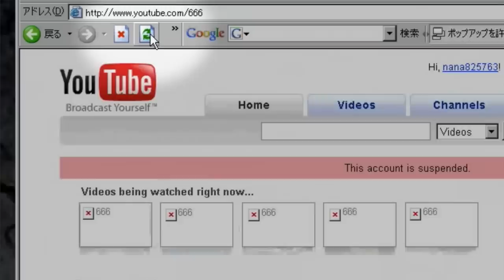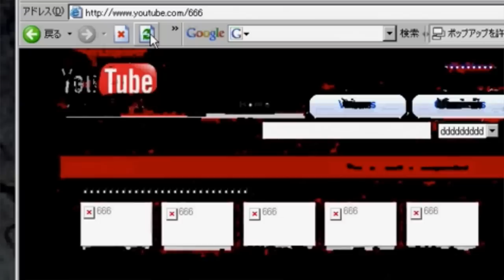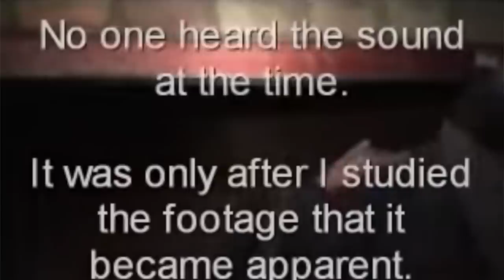COSAS MUY PERTURBADORAS HAN PASADO EN YOUTUBE 😳 desde su inicio hasta ahora, estas son las peores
Los quiero :)!